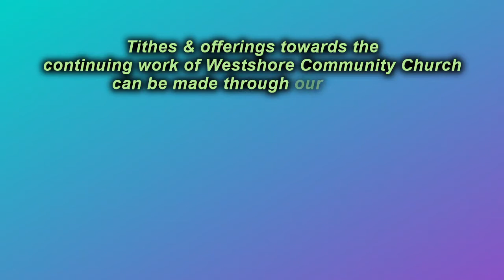Weeping over the City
As Jesus approached Jerusalem during His triumphal entry, instead of being overjoyed... He wept...
What is OUR response to OUR city?
Let's explore that in this week's worship service - join us won't you?